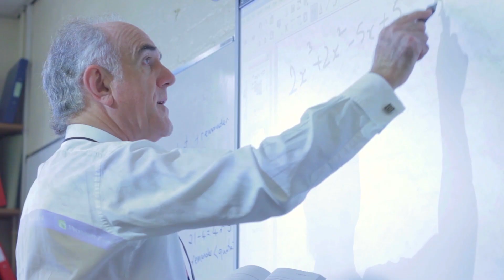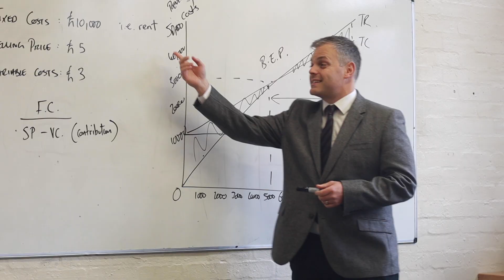Ellesmere College In Focus: Academic Enrichment At Ellesmere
The Academic Enrichment programme at Ellesmere College is designed to enhance and maximise the potential of all its students. All teachers at Ellesmere are committed to providing an environment which encourages individuals to develop their full potential - whether they are scholarship students or not - and this programme is an extension of that.  It also aligns with the Gitted & Talented programme at the College.  For more please visit:

October 2019